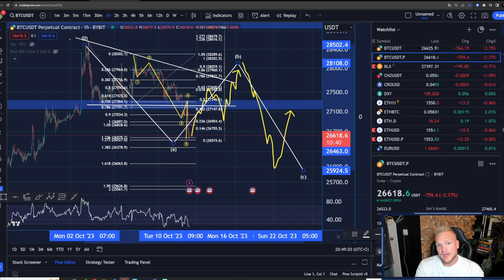BTC & ETH T.A. in 5 minuten! | Dit is waar ik naar kijk!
BTC: Bitcoin DUIMP! what is next?
IK WORD 30 JAAR EN DAAROM 30% KORTING OP DE HELE WEBSHOP!!!

✅ Trading & Mindset – Leer traden als een PRO!

Mijn naam is Elroy Heisterkamp en ik ben eigenaar en T.A. specialist bij Het Crypto Huis. Ben jij geïnteresseerd in cryptocurrencies, het leren lezen van de markt maar weet u niet hoe u moet beginnen? Neem dan gerust een kijkje op